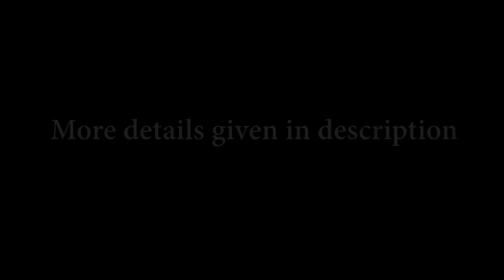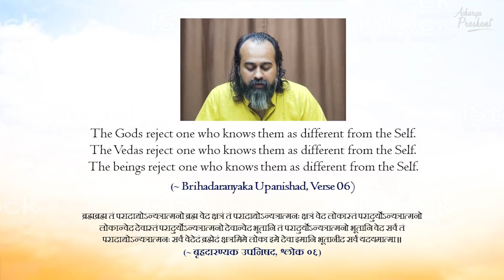What is this world? || Acharya Prashant on Brihadaranyaka Upanishad (2017)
Context:

What these Verses mean?
What is this world?
How to know this  world?
What is Upanishad?
What to learn from Upanishad?

ब्रह्मब्रह्म तं परादाद्योऽन्यत्रात्मनो ब्रह्म वेद क्षत्रं तं परादाद्योऽन्यत्रात्मनः क्षत्रं वेद लोकास्तं परादुर्योऽन्यत्रात्मनो लोकान्वेद देवास्तं परादुर्योऽन्यत्रात्मनो देवान्वेद भूतानि तं परादुर्योऽन्यत्रात्मनो भूतानि वेद सर्वं तं परादाद्योऽन्यत्रात्मनः सर्वं वेदेदं ब्रह्मेदं क्षत्रमिमे लोका इमे देवा इमानि भूतानीद सर्वं यदयमात्मा॥
~ बृहदारण्यक उपनिषद (श्लोक ०६) .